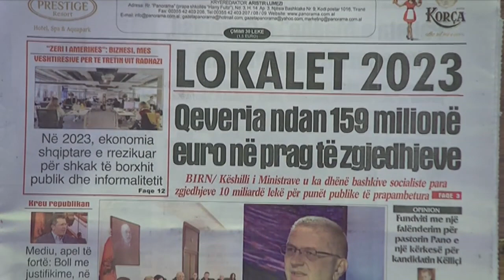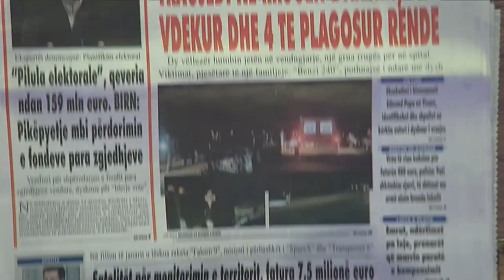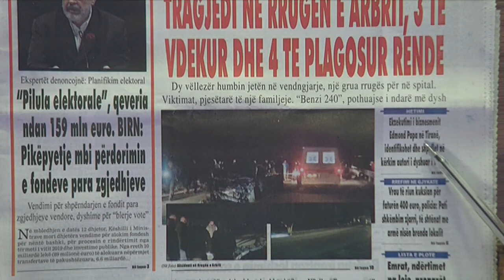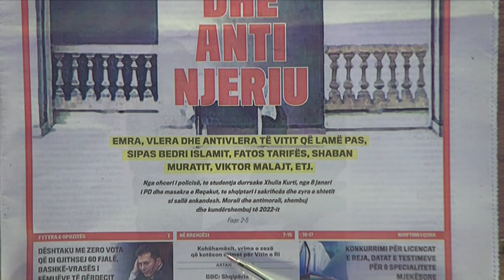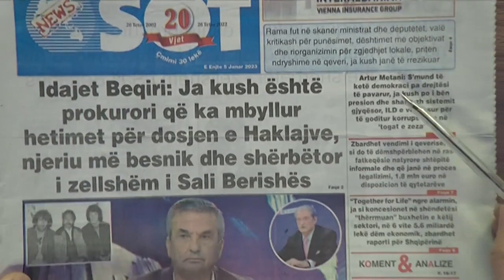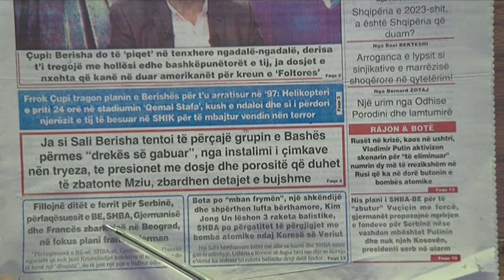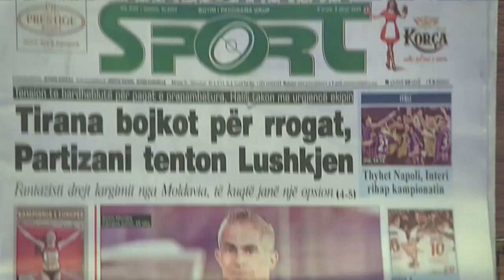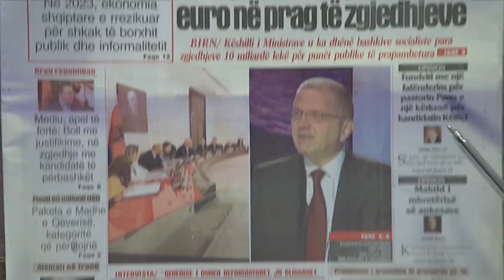5 janar 2023 "Shtypi i dites" ne News24 - "Koha per t'u zgjuar" me Bashkim Hoxhen